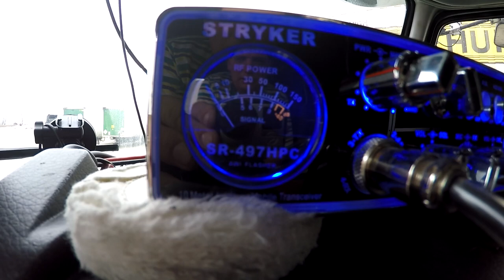Trucker Rudi 02/17/16 what to do when the Load is not ready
what to do when the Load is not ready

TruckerRudi

Trucker_Rudi

Ron
Trucker by Design